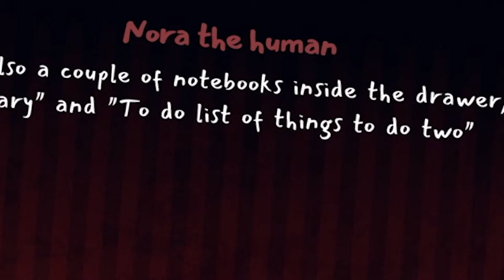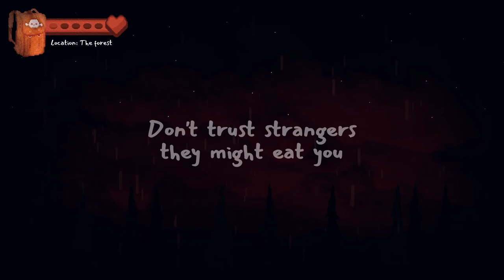THIS CANNIBAL WANTS TO EAT US! | Butcher Valley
In today's video, I will be playing Butcher Valley. A game about two explorers, a young girl and a fox, who's car broke down at Butcher Valley on their way to a place called "Oak Angel". Yet the family they meet for help is even worse.